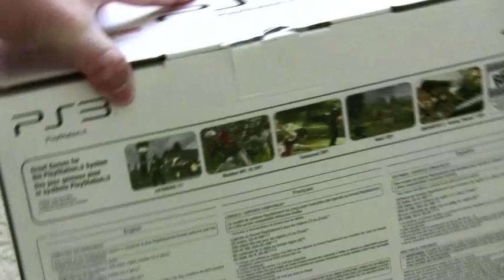PlayStation 3 Slim Unboxing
The new Sony PS3 Slim unboxed. High build quality of the Slim itself, but the wireless controller seems very cheap. very light too.